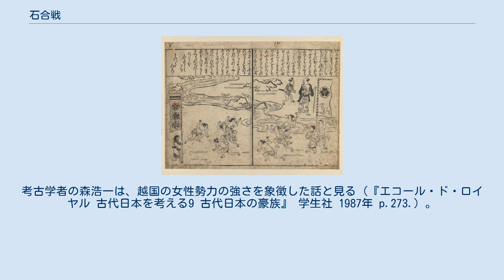石合戦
菱川師宣筆「菖蒲の節句」、石合戦を描く 石合戦（いしがっせん）とは、戦国時代の合戦を模して、二手に分かれて石をぶつけ合うこと。
5月5日には、行事として行われる。
印地。
「印地打ち」、「小石打合」、「向い礫」（向かい合って小石を投げ合う、の意味）、「飄石」（ズンベイ・ズンバイ）などの呼び名もある。
 始まりがいつの事であるかは判明していない。
民俗学者の折口信夫らによって説が挙げられたが、日本古来の習俗であるとも、外国習俗が渡来したとも言われるが、確証はない。
 左右に分かれた人員が、相手陣営に対して小石（礫）を投げ合うが、素手で投げるだけではなく、投石器や竹の棒を使って、より強力により遠くに投げる工夫も行われていた。
 『日本三代実録』には元慶5年（881年）に子供らが京の一条で大規模な合戦ごっこをやったと記載されているが、これが石合戦であろうと推測されている。
以降も石合戦は記録され、少し下る鎌倉時代初期の『源平盛衰記』などにも記述がある。
 子供たちが行っていたが、大人が加わることもあり、頑丈な石を投げ合うため死亡者・負傷者が出る事も少なくなく、大規模な喧嘩に発展することも多かった。
鎌倉幕府3代執権北条泰時などは、「向い飛礫」を禁止する条例を発布した。
この頃の石合戦は神仏に奉納する、神仏の意思により開催される、とする意味合いもあったようであり、尾張国の熱田神宮などの各地の寺社や、京都の社寺の祭礼において、行事の一環として石合戦が行われていた例が多い。
泰時の禁制により石合戦を行えなくなった京都の衆が、寛喜3年（1231年）に大飢饉（寛喜の飢饉）が起こったのは石合戦を禁止したからであるとして、泰時および鎌倉幕府に対して不満を持ったため、泰時が石合戦の禁令を緩めた、とされる記録が残る。
 前出の熱田神宮の祭礼では正月5日の開催であるが、菖蒲を刀に見立てた菖蒲刀で殴り合う菖蒲打（菖蒲切り）と同様に、5月5日の端午の節句の恒例行事となっていたようであり、平安時代後期に後白河法皇の命により飛鳥井雅経や常盤光長（土佐光長）らによって制作された、当時の京の宮中および市中の風俗や年中行事を描いた絵巻物『年中行事絵巻』には、正月と5月にそれぞれ石合戦が描かれている。
慶安元年（1648年）北村季吟撰で刊行された俳諧本『山之井』には松永貞徳の句として「石をうつ印地は五月碁にち（5月5日）哉」が収録されている。
「菖蒲印地」とも記載されるが、これは左右に分かれた子供たちがまず印地打ちをし、続いて菖蒲刀で斬り合う（殴り合う）という進行であり、つまり石や弓で遠距離攻撃を行ったのちに近接戦闘となる、実際の合戦と同様の進行であった。
 一説によれば、戦国時代の大名である織田信長も幼少時代にこの石合戦を好み、近隣の子供らを集めて良く行ったとも言われている。
また、隣国の小大名であり、幼少期は今川氏の庇護下にて駿河国で育った徳川家康（松平竹千代）は、同じく少年期に住まい近くの安倍川の河原で行われた少年たちによる石合戦を見に行き、少人数の側が勝つと言い当てた。
これは大人数側は数に頼んで少人数側を侮り、少人数側は数の劣勢ゆえに仲間が協力し合っている点を瞬時に見抜いたからだと言われている。
このように戦国時代の気風に於いて、石合戦は遊びの上で、模擬的な実戦として季節を問わず行われていた。
これら少年同士の石合戦でも当然ながら死傷者が出ることがあり、真田幸村の次男であった守信（大八）は、京都での5月5日の石合戦に参加して死亡したと記録されている。
 戦国の気風も終わりを迎えつつあった江戸時代初期、随筆『慶長見聞集』には、下総国と武蔵国の子供が国境の隅田川を挟んで石合戦をしたとする記述がある。
これらの大人も加わったような大規模な石合戦はしかし、太平の世である江戸時代を迎えるとその危険性だけが問題視されることとなり、第三代征夷大将軍徳川家光の頃の寛永年間、正式に一応は禁止された。
以降は子供が行う小さい行事や遊び、および祭礼や神事の際に行われる行事のみとなる。
それらの石合戦も明治、さらに第二次世界大戦以降は全国的に行われなくなり、寺社の祭礼における石合戦も多くは行われなくなった。
現代において石合戦は一部地域に残るのみである。
 地域によって、正月15日に行われたり、神社の祭りなどの豊凶占いの場合、6月や7月に行われる例もみられる（『民俗の事典』 岩崎美術社 1972年 p.73）。
その場合、勝った村の方が豊作になるとし、また投石が水田にはね込むのを吉兆とする（同書...